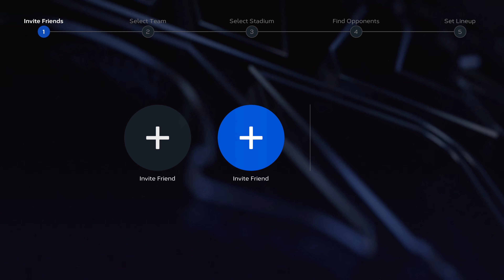あわや乱闘！？オンラインで報復デッドボール！！ 侍ジャパンでオンライン対戦#4 Diamond Dynasty【MLB The Show 23】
購入ページ
PS5本体